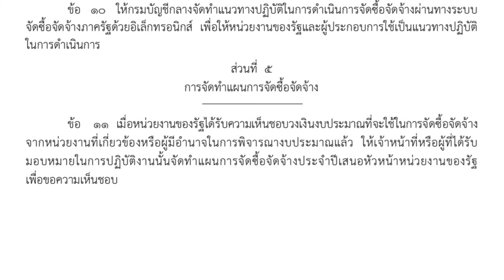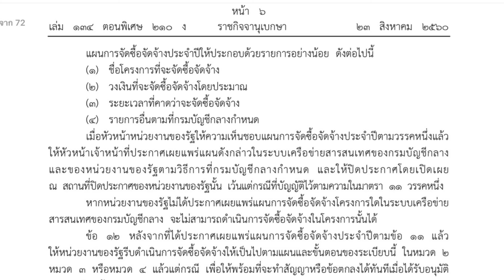แผนการจัดซื้อจัดจ้าง